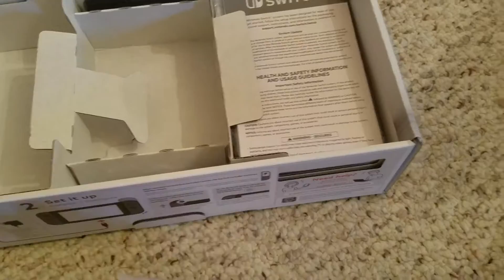NINTENDO SWITCH UNBOXING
I unbox the nintendo switch.  No lame 5 minutes talking either. Just the gutty wuts